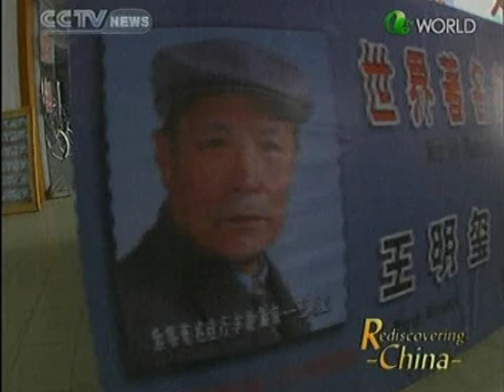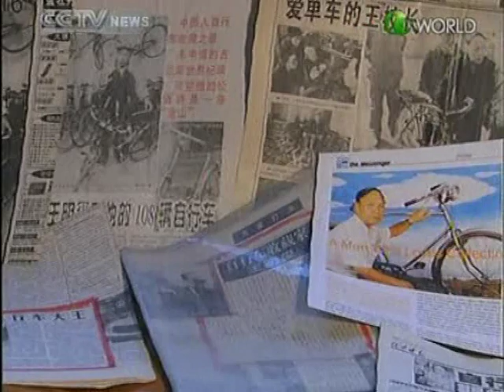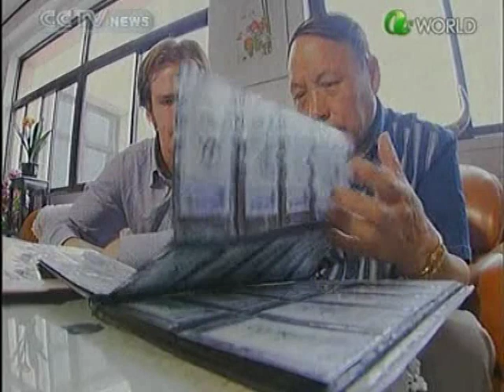中央文藝強國文化視頻 Chinese TV CULTURE ENGLISH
TV 2010 CN CULTURE ENGLISH 02